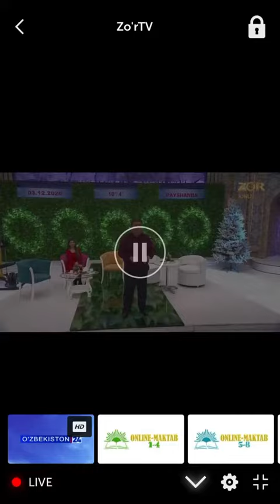Dilshod Mirzamurodov-Ich kuyov Дилшод Мирзамуродов-Ич куёв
Дилшод Мирзамуродов росттан хам ич куёвми ?